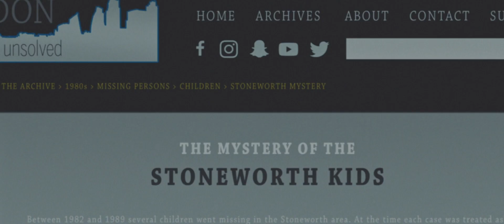iMusicPlus Movie Trailer - The Kindred